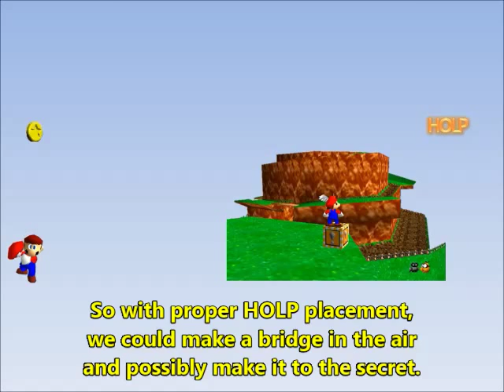BoB Transport Clone Bridge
The more pushers you have when you transport clone, the enemies will appear closer to their original location rather than exactly midway between Mario/HOLP and their current position. In theory, we could make a bridge this way, and it would be constructed linearly rather than exponentially, so it's cost effective in terms of goombas. However, the gap between the fractions is too big to overcome :(